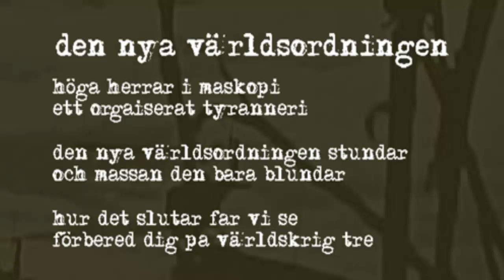Assassination - Den nya världsordningen